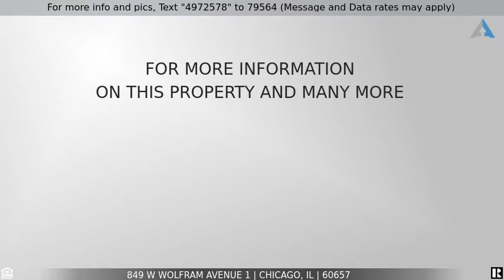Priced at $595,000 - 849 W Wolfram Avenue 1, CHICAGO, IL 60657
Stunning collaboration of vintage and modern in this 3+bed/1bath condo located in Alcott School District. The extra-long and open footprint boasts three bedrooms alongside a double parlor, family room with a newly installed custom barn door, separate dining room, plus an additional den/bedroom off the kitchen. Vintage details include beautiful stained glass transoms throughout the common area, high ceilings, gorgeous moldings, and the original marble surrounding the fireplace. The kitchen and bathroom have been tastefully updated with marble/granite and stainless steel to compliment and enhance this charming and unique home. Spacious outdoor courtyard plus a bonus rec room, laundry and bathroom in the basement. Steps to public transportation, restaurants and shopping. Walking distance to Trader Joe's! Parking for rent nearby or zoned street parking available.